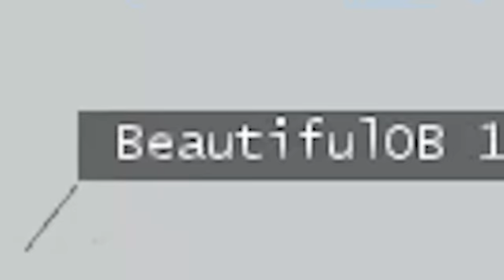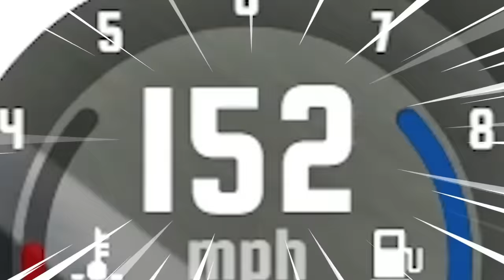FASTEST CARS DOWN A MOUNTAIN! (BeamNG)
Taking the Fastest cars down a mountain in BeamNG Drive mods. Can SpyCakes escape a police chase downhill by using some of the fastest and strangest cars ever or will it end in crashes? This is BeamNG drive multiplayer mods with Camodo Gaming featuring mountain crashes & funny moments!